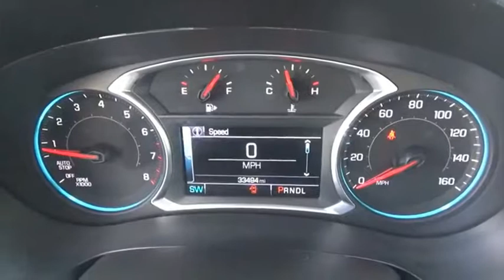2016 Chevrolet Malibu LT Used H47920A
CARFAX One-Owner. Clean CARFAX. Silver Ice Metallic 2016 Chevrolet Malibu LT 1LT FWD 6-Speed Automatic 1.5L DOHC Malibu LT 1LT, 4D Sedan, 1.5L DOHC, 6-Speed Automatic, FWD, Silver Ice Metallic, Jet Black w/Leather Appointed Seat Trim.Recent Arrival! 27/37 City/Highway MPGAwards:  * 2016 IIHS Top Safety Pick+   * 2016 IIHS Top Safety Pick+ with optional front crash prevention   * 2016 KBB.com 10 Best Sedans Under $25,000   * 2016 KBB.com Best Buy Awards Finalist   * 2016 KBB.com 16 Best Family Cars   * 2016 KBB.com 10 Most Comfortable Cars Under $30,000   * 2016 KBB.com 10 Most Awarded CarsThe Johnson City Way.Reviews:  * Spacious interior with tall-person-friendly front seats; sporty handling around turns; hybrid version is respectably quick to accelerate; strong brakes; responsive and intuitive 8-inch touchscreen interface with sharp graphics. Source: Edmunds